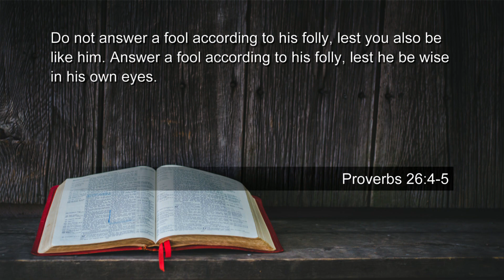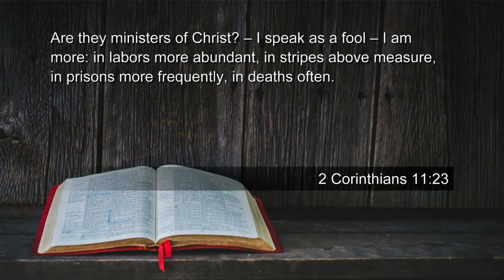Proverbs 26:4-5 Should I answer a fool or not answer a fool?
There is a scripture in the Book of Proverbs that confuses many people as it seems to contradict itself. Should we answer a foolish person or not?

Proverbs 26:4-5 reads: "Do not answer a fool according to his folly, lest you also be like him. Answer a fool according to his folly, lest he be wise in his own eyes" (Proverbs 26:4-5)

The word "fool" here actually comes from a Hebrew word that means foolish, or someone who is not acting or speaking with wisdom.

In truth, the two statements in this Proverb are complementary, not contradictory.